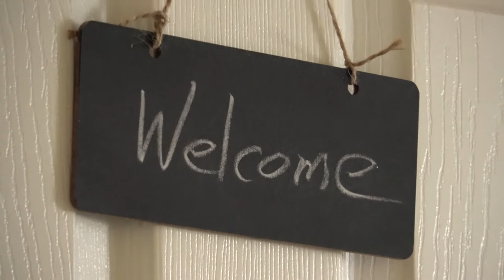Making Room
As we approach this unique Christmas when much of our celebrations will be limited to our own home, Colin Norris, SCBA Team Leader reflects on how Mary made room for the coming of Jesus and considers how we might open up more of our own lives to Him.